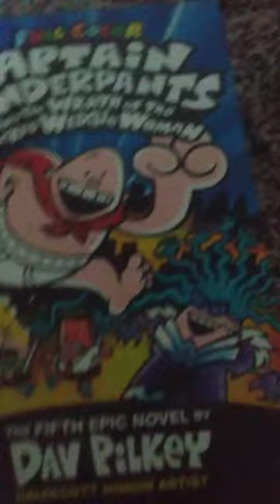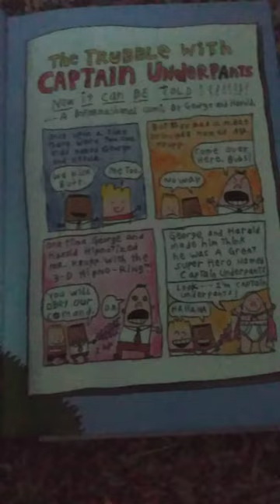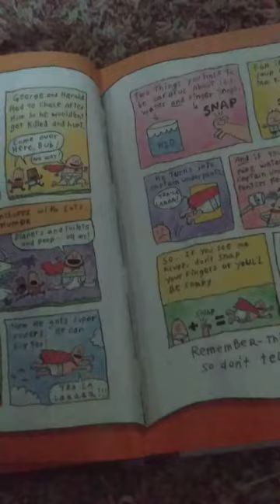captain underpants and the wrath of the wicked wedgie woman